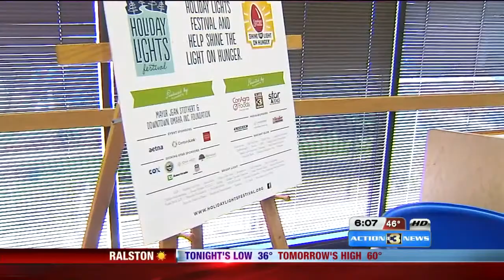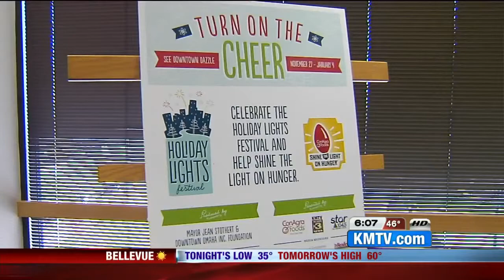Shine The Light On Hunger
Just away weeks from Thanksgiving and Omaha is moving closer to being ready for the season with a plan that could help more people enjoy a holiday meal.